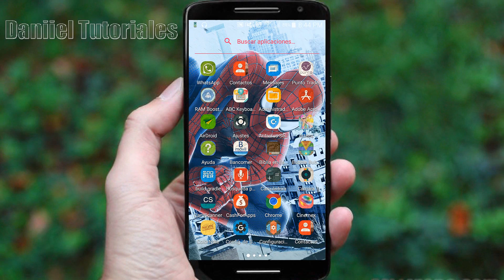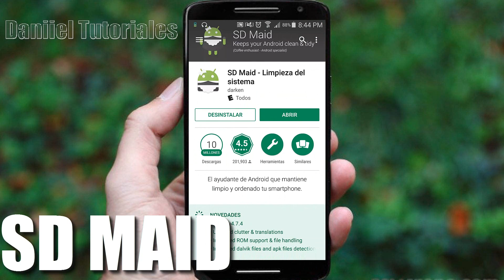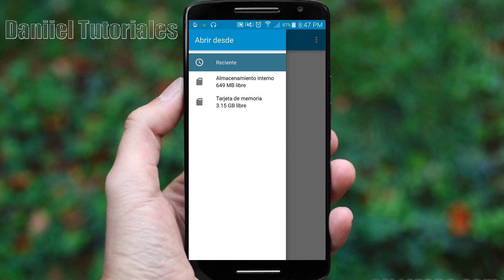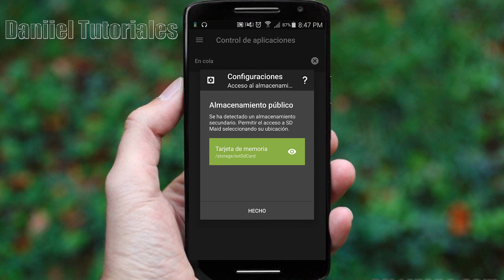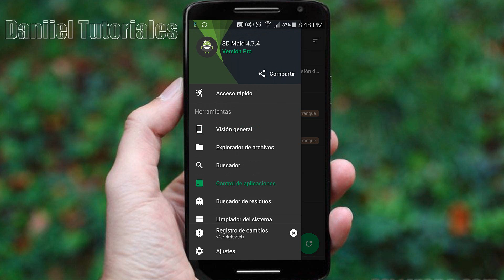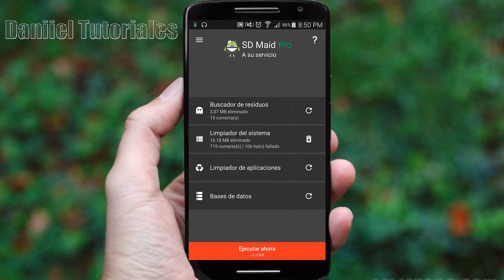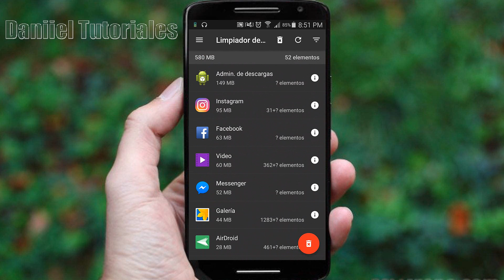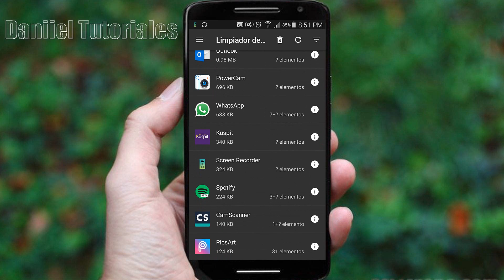Como Usar SD Maid (APK) para Limpiar Basura en Android / Eliminar Virus de mi teléfono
TE ENSEÑARE COMO LIMPIAR LA BASURA DE TU ANDROID Y ELIMINAR EL VIRUS AL MÁXIMO, CON SD MAID PODRÁS REALIZAR ANÁLISIS PROFUNDO DEL SISTEMA Y ELIMINAR TODO EL VIRUS DE TU ANDROID. APRENDE COMO LIMPIAR RESTOS DE APLICACIONES, BASURA , ELIMINAR CACHE Y POSIBLE VIRUS DE TU TELÉFONO CELULAR ANDROID, EN CUALQUIER VERSIÓN.

ORIGINAL.